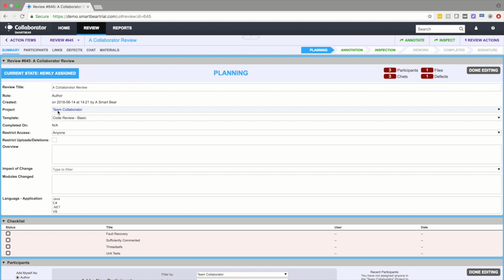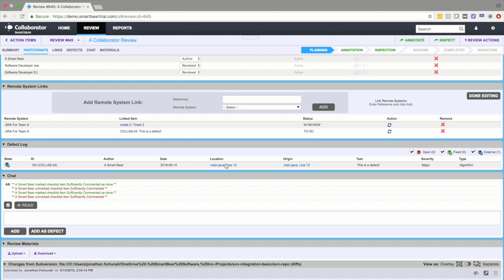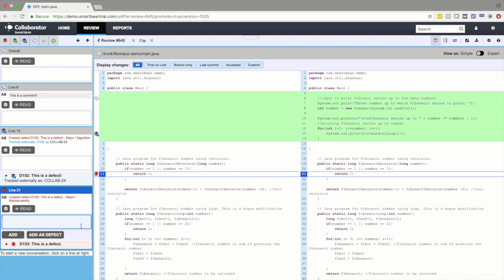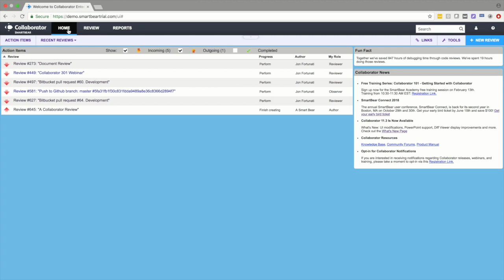The Peer Code and Document Review Tool for Quality-Critical Teams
In this video, we take you on a quick tour of Collaborator, the peer review tool trusted by software teams working on mission-critical code. We show how templates, defects, and reports all work together to help your team get the most out of your peer code review process.